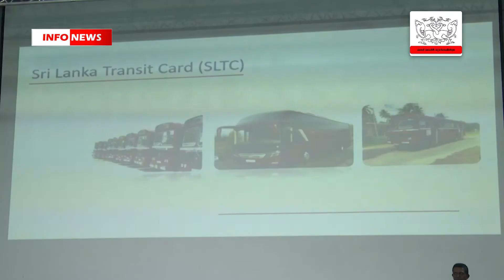Info Highlight 2020.06.23 -මගී ප්‍රවාහන සේවාව සඳහා පෙර ගෙවුම් කාඩ්පතක් හදුන්වාදීමට පියවර